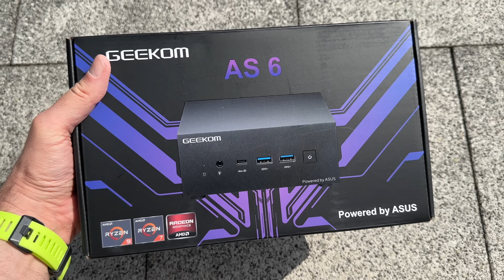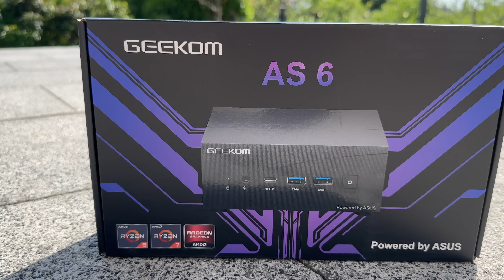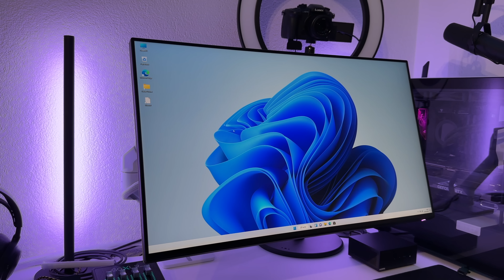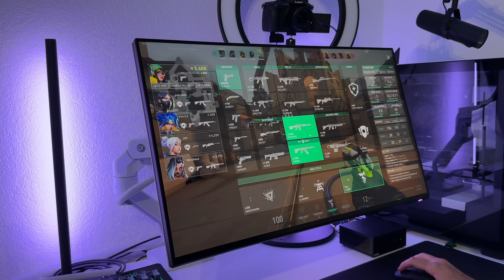Mini gaming pc review - GEEKOM AS 6 perfekt für Gaming?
Checkt gerne das Review aus, ein Mini PC für Gaming, wäre das etwas für euch? Der GEEKOM AS 6 ist auf jeden Fall super interessant.

Der Preis für den Artikel ändert sich für dich nicht. Danke!

About us:
Im Ballungsraum bekommst du von Alex & Kevin immer etwas Neues geboten, rund um smarte Produkte, Software und coole Leute, die damit zu tun haben.
Unser Equipment *A*:
💻 MacBook Pro M1
💻 Mac mini
📷 Kamera : Panasonic GH5
📷Objektiv: Samyang 35/1,5
📷 Objektiv: LUMIX G Vario 12-60 mm F3.5-5.6